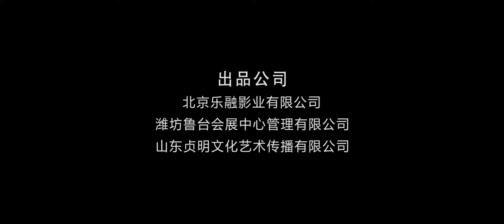屌丝青年夜店偶约极品女优，是射手，还是射……